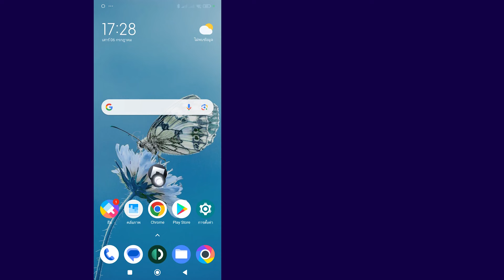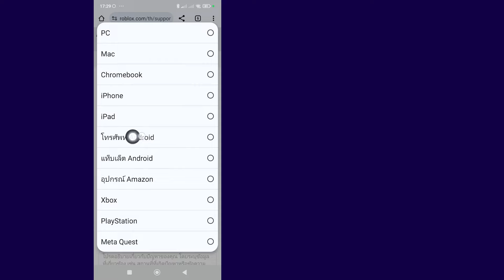วิธีลบพิน Roblox หากคุณลืม | เป็นขั้นเป็นตอน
วิธีลบพิน Roblox หากคุณลืม
ในวิดีโอนี้ คุณจะได้เรียนรู้วิธีลบ PIN Roblox หากคุณลืมทีละขั้นตอน การถอด PIN Roblox หากคุณลืมนั้นทำได้ง่ายมาก และคุณสามารถทำได้อย่างง่ายดายด้วยบทช่วยสอนนี้